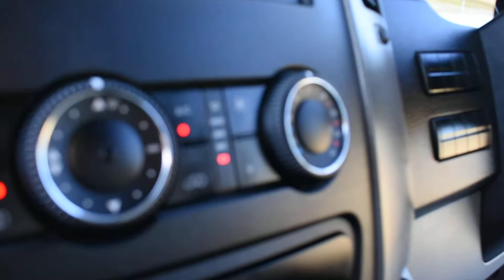2013 Mercedes-Benz Sprinter 316 Lwb Hr Panel Van in Jet Black